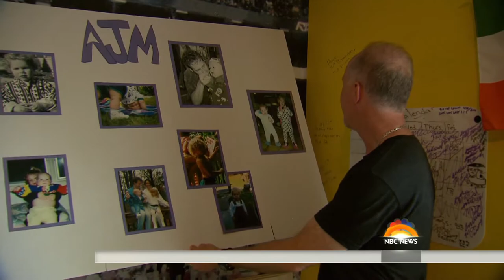Founder of Children’s Cancer Foundation Receives Free Cruise to Alaska | Celebrity Cruises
For Father’s Day this year, Celebrity Cruises had the opportunity to surprised Joe McDonough, a grieving dad who tragically lost his son Andrew to Leukemia, with a cruise to take time for himself and his family. After his family’s loss, Joe and his wife founded the B+ Foundation, named after Andrew’s blood type. The Foundation helps families with children diagnosed with cancer by offering financial support and connecting children to clinical trials, while promoting a “Be Positive” message of making the best of the worst situations. The McDonough's were featured on the TODAY Show, where Joe received the news of the dream vacation from a person dear to his heart.

Touched by Joe’s story, Celebrity Cruises decided to surprise Joe, his wife and daughter with a free cruise to Alaska on the TODAY show.